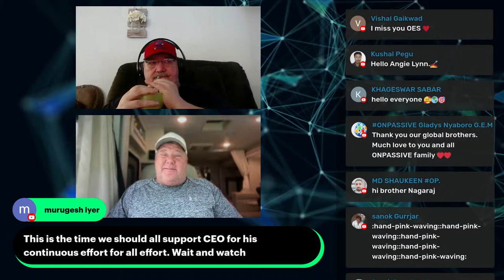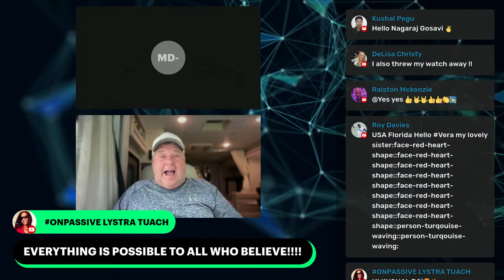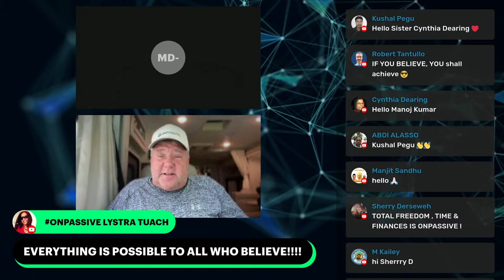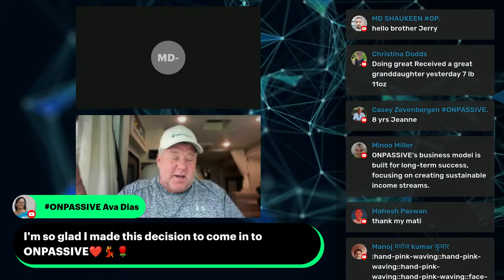MAKE MONEY🔶 WHILE YOU SLEEP🔶Marty & Chris Live 6/7/24